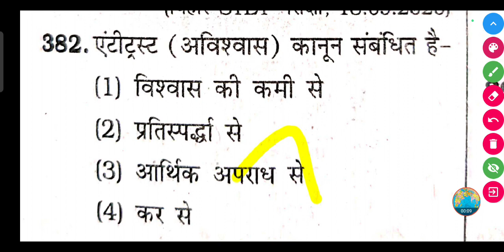एंटीट्रस्ट (अविश्वास) कानून संबंधित है-